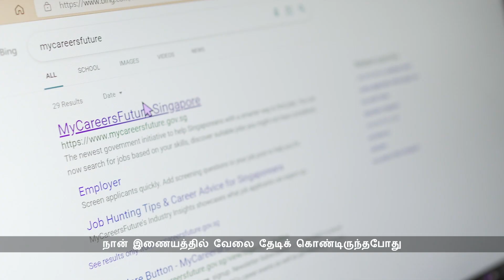Budget 2022: Supporting Mature and Vulnerable Workers (Tamil)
To better support mature workers, SGUnited’s company attachment is made permanent. Find out how Kavitha benefits from it as a current participant in the programme.

YOUTUBE Kicker